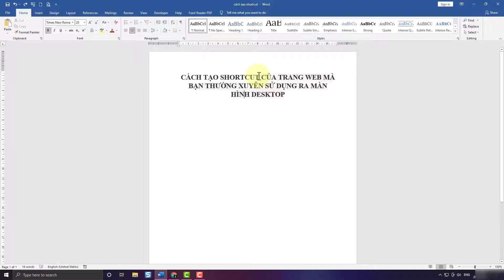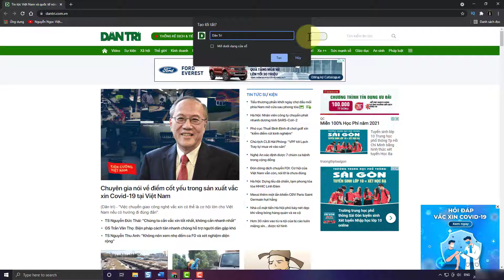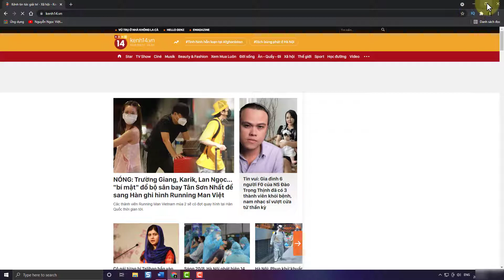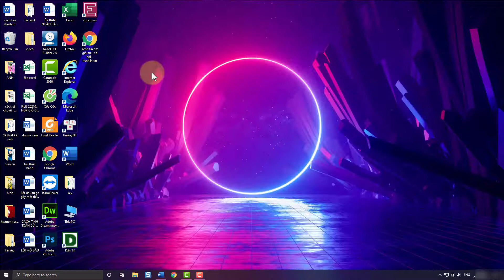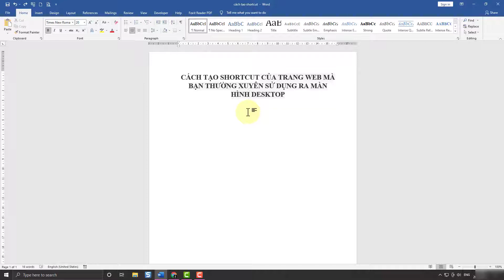Cách tạo shortcut trang web trên trình duyệt Chrome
Trong video này kienthuctinhoc sẽ hướng dẫn cho bạn, Cách tạo shortcut trang web trên trình duyệt Chrome